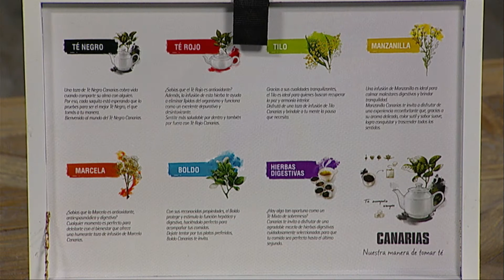MARTHA FLORES Reflexionamos sobre los compradores compulsivos